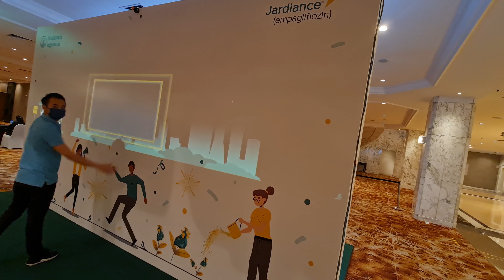Interactive Touch Projection Wall Malaysia | Experiential Marketing | Immersive Digital Signage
An amazing interactive display created using sensors. Visitors are encourage to touch any of the various illustrations covering the walls. When this gesture happens, it will trigger a variety of animated visuals which is program, from a projector which is mapped onto the wall.